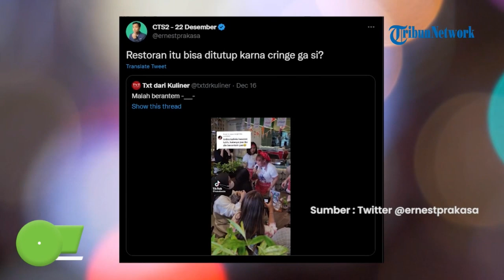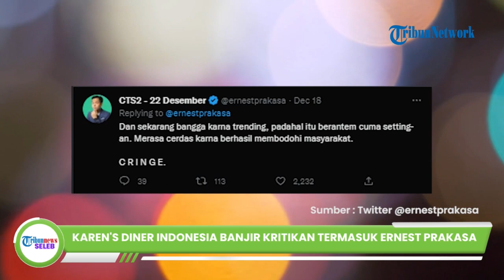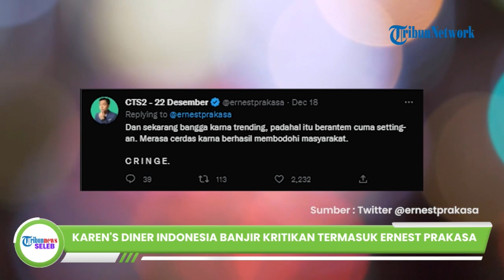Dinilai Kelewat Batas, Karen's Diner Indonesia Banjir Kritikan, Ernest Prakasa: Bisa Ditutup Ga Sih?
TRIBUN-VIDEO.COM - Belakangan publik dihebohkan dengan sebuah restoran yang baru saja buka di Indonesia yakni Karen's Diner lantaran menuai kritikan.

Ernest Prakasa tak luput ikut mengkritik restoran tersebut lewat sosial medianya.

Sebelumnya diketahui jika Karen's Diner merupakan restoran asal Australia yang mengusung konsep 'Good Food Terrible Service' atau makanan baik dengan pelayanan yang mengerikan.

Akan tetapi Karen's Diner yang baru buka di Jakarta, Indonesia justru menuai kritik lantaran dianggap keterlaluan karena mirip ospek dan melakukan Body Shaming hingga membuat Ernest Prakasa memberikan kritikan.

Dilansir dari akun twitter @ernestprakasa mengunggah sebuah cuitan twitter berupa kritikan komika Ernest Prakasa terhadap Restoran Karen's Dinner Indonesia, Minggu (18/12/2022).

Dalam kesempatan itu Ernest Prakasa tampak memberikan kritik pedas kepada pelayan Restoran Karen's Diner yang terlihat dalam sebuah video viral di twitter.

Dalam video tersebut terlihat seorang pelayan restoran Karen’s Diner melayani customer.

Akan tetapi bukannya bersikap baik, pelayan tersebut justru adu mulut dengan pelanggan tersebut.

Tak hanya satu pelayan, beberapa pelayan lainnya bahkan ikut menghina sang pengunjung termasuk pakaian dari wanita tersebut.

Mengetahui hal tersebut, tanpa diduga Ernest Prakasa menyebut restoran Karen's Diner memiliki pelayanan aneh lantaran terlalu kelewatan batas.

Bahkan Ernest Prakasa tak sungkan menanyakan soal penutupan Restoran Karen's Diner.

Setelah itu, restoran tersebut sampai trending di Twitter.

Ernest pun kembali memberikan senggolan dengan menyebut bahwa mereka justru bangga karena trending.

Menurutnya, pertengkaran yang terdapat di restoran tersebut hanya settingan.

Ia pun menilai bahwa pihak mereka merasa cerdas karena berhasil melakukan pembodohan masyarakat.

Sejumlah warganet yang mengetahui kritikan Ernest Prakasa tersebut lantas ramai memberikan komentar.

Sebab tak sedikit yang memiliki pendapat yang sama dengan Ernest Prakasa akibat pelayanan restoran Karen's Diner Indonesia dianggap kelewatan batas.

Lebih jauh, diketahui jika Restoran asal Australia, Karen's Diner telah diresmikan dengan acara pembukaan di Jakarta pada tanggal 20 Desember 2022 yang berlokasi di kawasan Jalan Panglima Polim, Jakarta Selatan.

Karen's Diner sendiri merupakan restoran yang memiliki konsep makanan yang lezat namun dengan pelayanan yang kasar tidak sopan.

Akan tetapi para pelayan Karen's Diner Jakarta dinilai keterlaluan karena kelewat kasar.

Seorang pelayan bahkan melakukan body shaming dengan memaki pengunjung.

Bahkan dalam video yang beredar terlihat pelayan lainnya sempat memasukkan tangan ke minuman pelanggan.(*)

(Tribun-Video.com/TribunSumsel.com)

Artikel ini telah tayang di TribunSumsel.com dengan judul Karen's Dinner Indonesia Banjir Kritikan Termasuk Ernest Prakasa, Disebut Keterlaluan dan Melenceng,
Penulis: Thalia Amanda Putri | Editor: Kharisma Tri Saputra

Video Production: Yohanes Anton